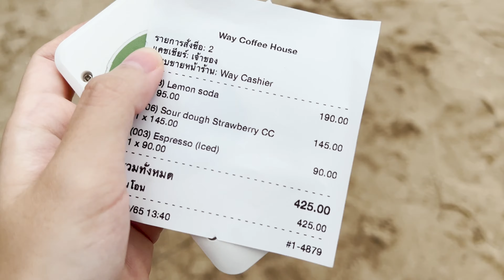คาเฟ่ยอดฮิตสไตล์โฮมมี่เปิดใหม่ในบางแสน ติดทะเล วิวสวย🏝️ | Snook Channel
พาไปบุกคาเฟ่แถวบางแสน ที่กำลังฮิตมากในช่วงนี้
ที่จะมีสไตล์โฮมมี่ ติดทะเล วิวสวย นั้นก็คือ "Way Coffee House"
จะปังและเริ่ดขนาดนั้นไปชมพร้อมๆกันได้เลยค่ะ 🥰🏝️